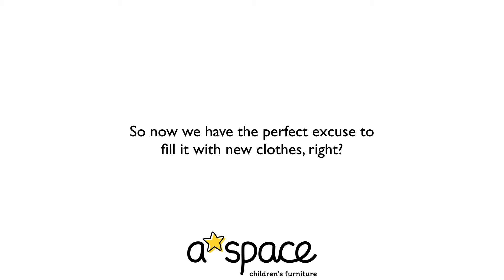Introducing the Charterhouse Wardrobe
Introducing our signature Charterhouse Wardrobe.

Timeless in design and built to withstand whatever your family can throw at it, we're huge fans of our flagship wardrobes.

Available in a range of five fantastic colours, incredibly versatile and and as durable as they come, take a look at our video to find out everything you need to know about the Charterhouse Wardrobe.

Shop the collection below.